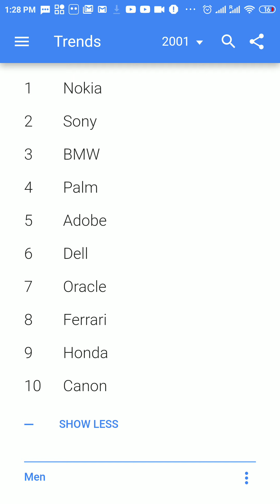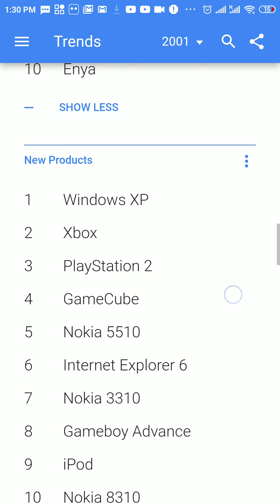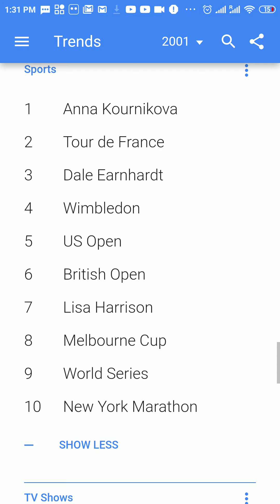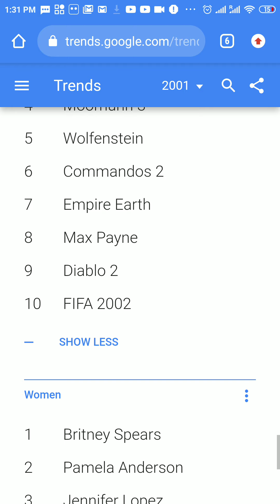Google 2001 Global Search Trends.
Here is the Video about What World Searched in Google in the Year 2001. Even Before Facebook, YouTube, Android etc. It includes list in Multiple Categories.